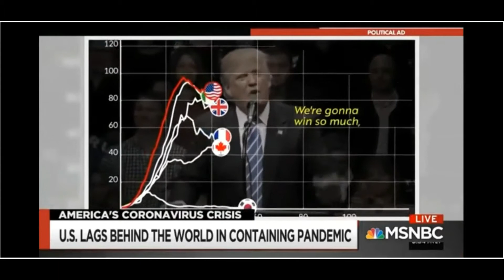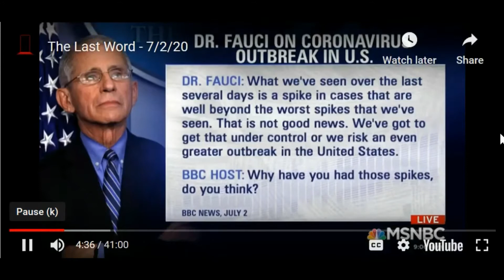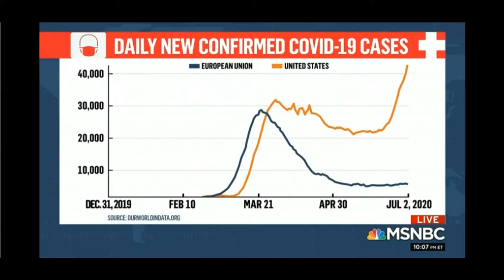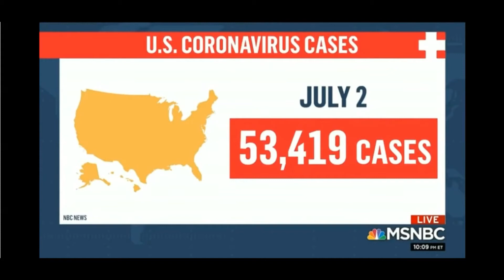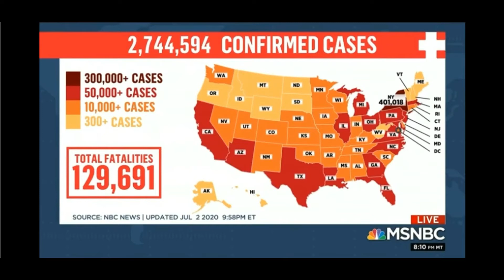The Era of Stupid: America, Are You Tired of WINNING With Trump?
So much for winning; in fact, America is clearly losing. And, hopefully, we're sick of it.

With the advent of the coronavirus, we are all – quite literally – sick of all Trump's "winning." The Trump administration has proven itself uniquely incapable of effectively slowing and stopping COVID-19, with the president's often corrupt and always narcissistic war on technocrats and his penchant for conspiracies and/or "hoaxes," leaving the world's wealthiest country tragically unprepared. Many more Americans have died as a result. And as Trump tries to engineer another "win" by prematurely "re-opening the economy" and inciting protests in states with whose governors he feuds, there is a great risk that many more will continue to do so.

Trump is America's first viral president, a showman/conman candidate who married the old political tools of misinformation and ethnic grievance with new social media to spread his pop ethno-nationalism among voters in red and purple states. And now a real virus has emerged: Not an ephemeral, superficial artifact of the internet age but a biological, seemingly immutable pathogen that is as fundamental as life and death. As real as Trump is fake; as deep as Trumpism is shallow.